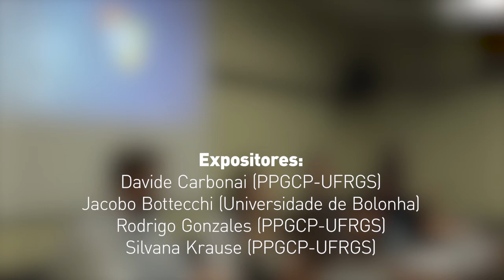Fragmentação Partidária: Ascensão da Direita na Europa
Mesa organizada pelo Programa de Pós-Graduação em Ciência Política da Universidade Federal do Rio Grande do Sul (UFRGS) para discutir, avaliar e observar a fragmentação partidária e a ascensão da Direita na Europa, com falas sobre a Alemanha, Espanha e Itália.

CRÉDITOS:

Expositores:
Davide Carbonai (PPGCP-UFRGS)
Jacobo Bottecchi (Universidade de Bolonha)
Rodrigo Gonzales (PPGCP-UFRGS)
Silvana Krause (PPGCP-UFRGS)

Mediação:
Paulo Peres (PPGCP-UFRGS)

Coordenação NAPEAD:
Caio Ramos
Gabriela Perry
Marlise Bock Santos

Gravação:
Arthur Reis
Milo Cardoso

Edição:
Milo Cardoso